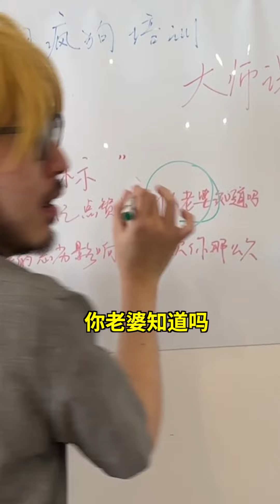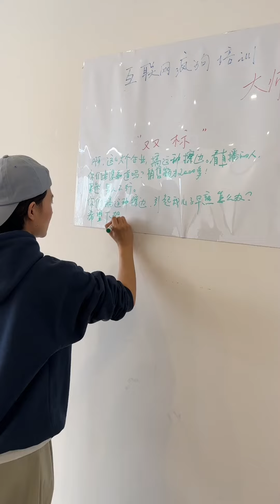《互联网疯狗培训课堂》——第一单元“双标”【戏精牡丹】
戏精就是我，我就是戏精牡丹！